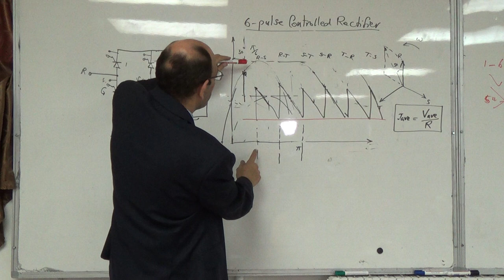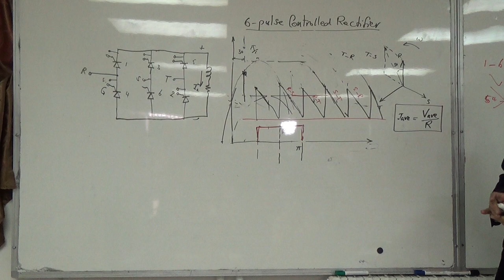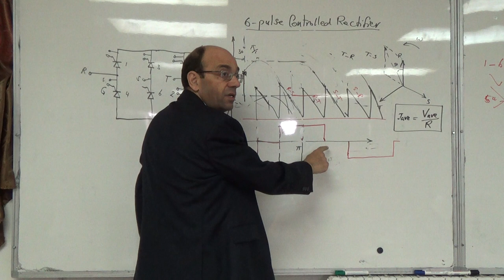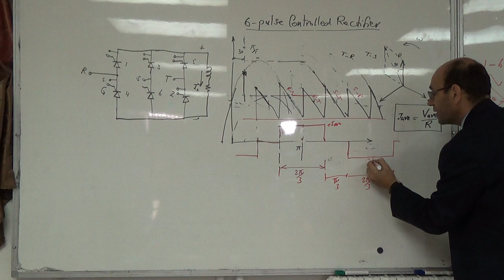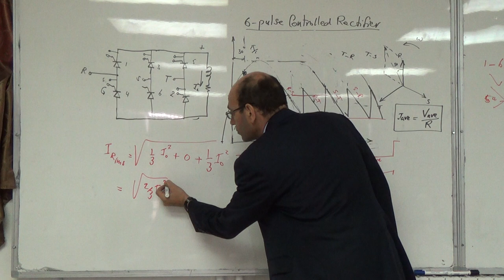6 p: Source current waveforms in 6 pulse controlled rectifiers, 4/11/2014